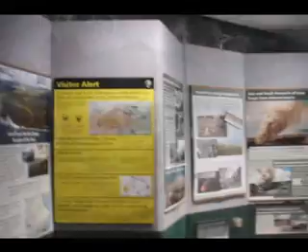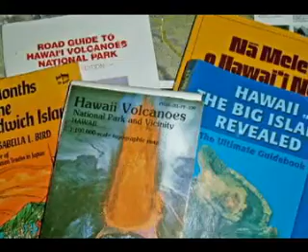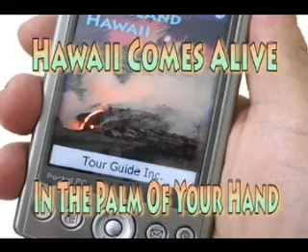Kilauea Visitor's Center, Hawaii Volcanoes National Park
Newly remodeled and updated, the Kilauea Visitors Center is an outstanding resource of information on Hawaiis volcanoes and the National Park; the not-to-be-missed, definitely first stop in the park you must make.  The Center is run by enthusiastic and knowledgeable staff that has the most up-to-date information on viewing the eruption, hiking and camping, bird watching, stargazing and just about any other topic of interest to Park visitors.  Available for sale in the Center are maps, guidebooks, books and videos about the volcanoes, Hawaiiana, history, plants and every topic you can imagine pertinent to the Park, even souvenirs.  There are free brochures and pamphlets on various trails, attractions, hiking safety and lava viewing hazards and precautions.  Starting at 9 a.m. and showing every hour on the hour is a 20 minute informative movie about the Park; the film changes from time to time, but always contains spectacular footage of eruptions, information on Volcanology and the natural and human history of the Park.

The Visitor Center is open daily from 7:45 a.m. to 5 p.m.; there are public restrooms, water and pay phones available.  Tuesday evenings the Center is open until 9 p.m. for their After Dark In The Park series of free lectures that start at 7 p.m.  Lecture topics range from natural history to geology to topics of local and regional importance and are presented by experts and community leaders.